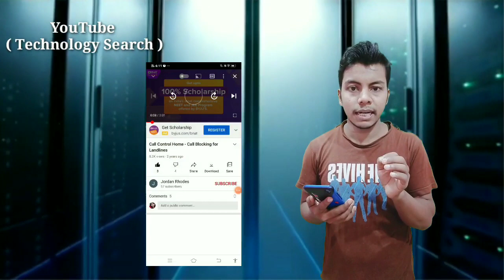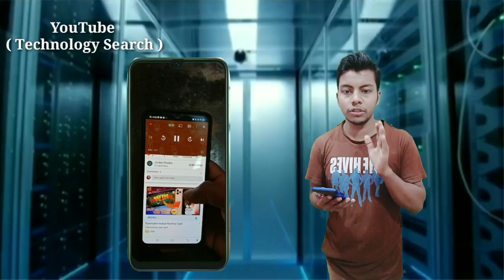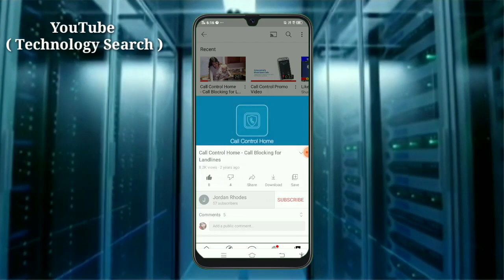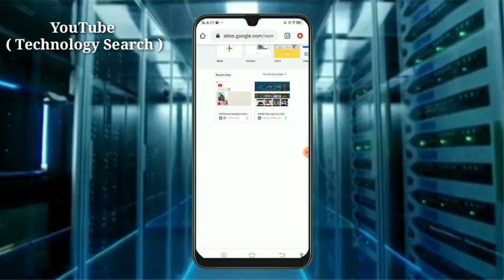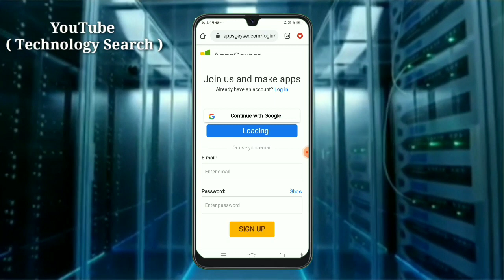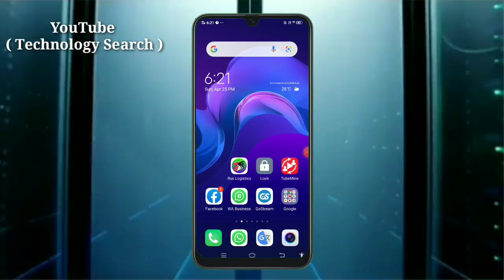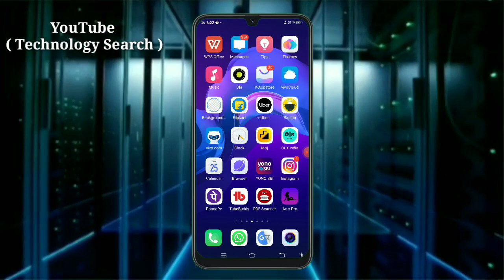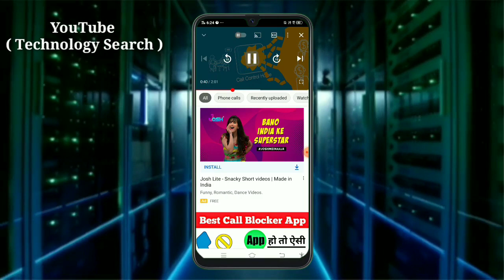New YouTube channel get start monetize | subscriber no views no western no OK on get started 💵💰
2021 monetization the new Tarika YouTube

 2021 YouTube monetization naya Tarika Aaya Hai settings

 YouTube customised new setting 2021

 YouTube channel October season Karne Ka Tarika

 YouTube channel customise Karne Ka Tarika

 YouTube channel monetization Tarah Se Paisa kamaya Jata

 YouTube channel money earning Karne Ka Tarika

 how to monetization YouTube channel

 channel monetization subscriber was time completely hoga to malicious se Sevan karna hai

Agar Aapka Channel monetization Bhi Nahin Hai Malik kaun ho jaega

 💲New YouTube channel get monetize  |  subscriber no views no western no OK on
 get started  💵💰

 new YouTube channel monetization on Karne Ka Tarika

How are you friend My Bahar uddin : My Channel Name, TechnologySareeh

Mobile Technology video Android Mastar Video Daily Upload You Tube Tech Hindi Latest Video Google driver Disturb Manager .Technology Search Technology Search Bahar Uddin bahar uddin video Bahar Bahar Video BaharUddin youtube channl 4000 hours 1000 subscribers get views 2020 in Technology Technology Video YouTube channl grow karne ka tarika Viral video Create a Short Create a Short Beta Short Video Upload a video Go live create a post YT Studio TubeBuddy
 TAG YOU  R pidtags